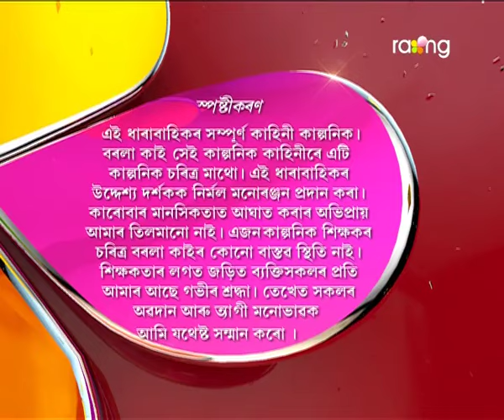Borola Kai | 25th Aug | Full Episode | No 423